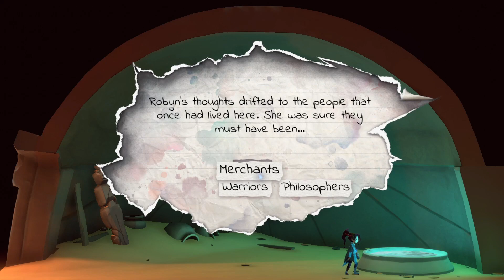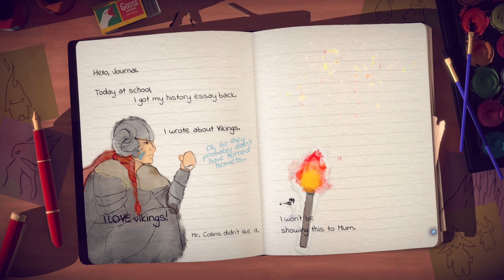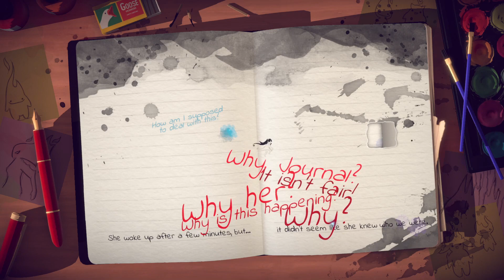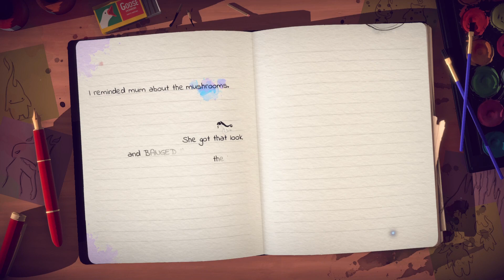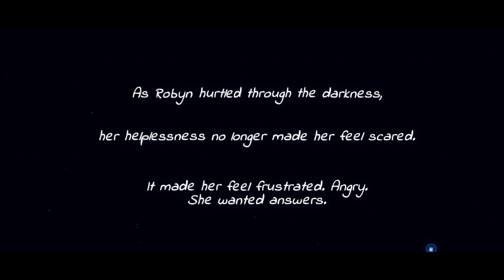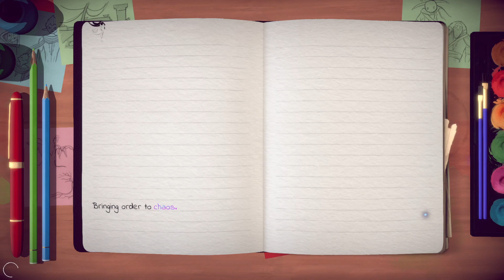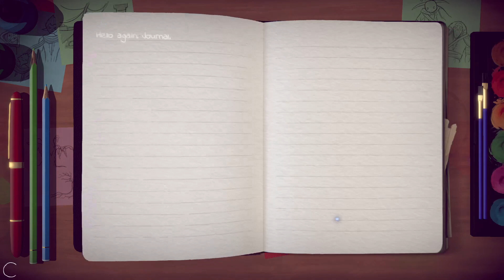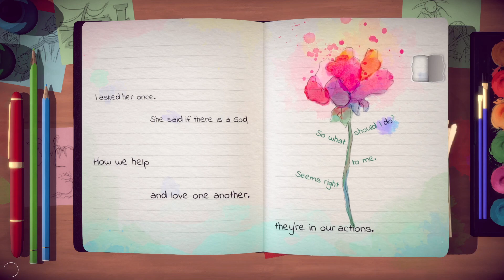All Consuming Anger | Lost Words | Part 2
All consuming anger,

Sometimes there is not a whole darn lot that we can do about it.

Today we continue in part 2 of this wonderful and beautiful game: Lost Words. I am really happy that the trailer came out for the Nintendo Switch. Otherwise I wouldn't have known about this game. I love it so far.

I can't wait to see how this story ends. And we definitely have to play through it again.

Love, Nathalie
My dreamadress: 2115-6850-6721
Music used from the library of Wondershare Filmora;
Butterfly